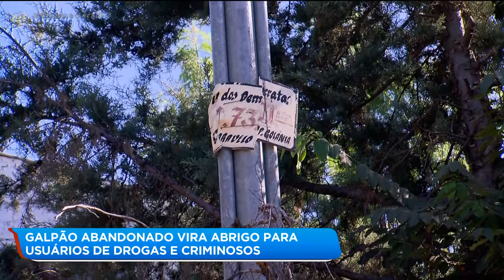GALPÃO ABANDONADO VIRA ABRIGO PARA USUÁRIOS DE DROGAS E CRIMINOSOS